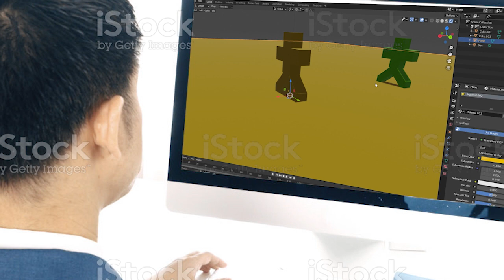Unturned Console Trailer, Behind The Scenes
[Unofficial]

fart